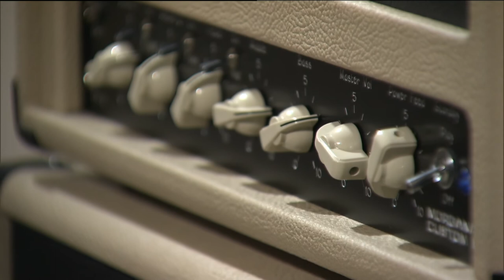Trailer Morgana Amps